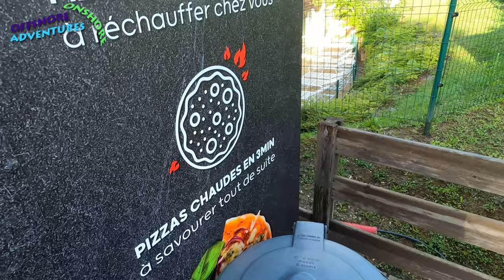A Motorhome Trip to the Fabulous French Alps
Welcome to Motorhoming Adventures.

It's Day 3 and 4 of our 2022 three week French trip to the Mediterranean which saw us travel another 200 miles or so South. We finished day 4 at a site called La Rencontre Du Soleil which is just under the Alpe D'Huez and a really nice site here in the Alps.
Enjoy the amazing scenery!!! :))

Sites were .

We used to upload our films to 'Offshore and Onshore Adventures' but have now had such an amazing response from all our subscribers that we have created this channel for all things motorhoming!!

(Our marine and boat adventures are now on our channel called  Powerboating Adventures)

We are transferring our motorhome content from that channel across to this new one, together with lots of new films and travels coming very soon!! /